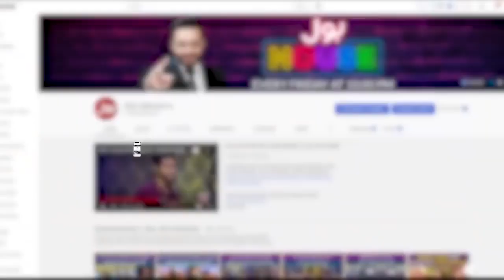Sandal Khattak Nagin Dance In BOL House | BOL House Auditions | BOL Entertainment